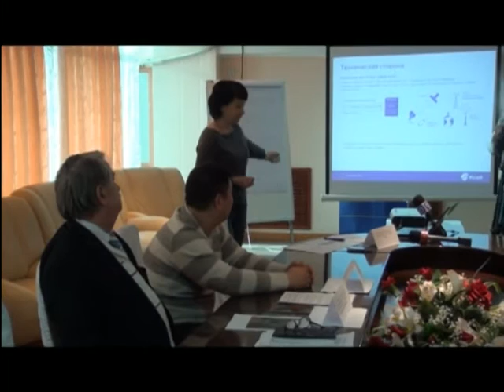О вреде антенн сотовых операторов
С каждым днем человек становится все более коммуникабельным и мобильным. Не в последнюю очередь это происходит благодаря расширению услуг, предоставляемых операторами сотовой связи. Но это имеет и обратную сторону - расширяется сеть передающих станций. Какое влияние может оказать на здоровье человека электромагнитное излучение от антенн мобильных операторов, изучали представители компании Kcell совместно со специалистами Научно-практического центра санитарно-эпидемиологической экспертизы и мониторинга.